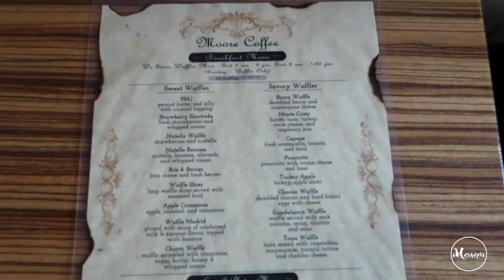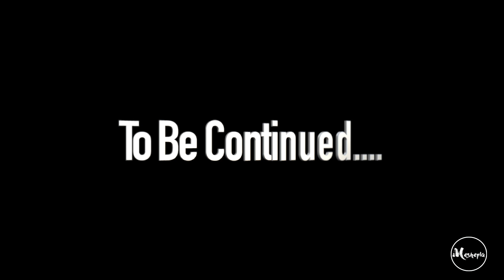Vlog 2: Seattle WA.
our first official day in seattle got to explore all over enjoy!